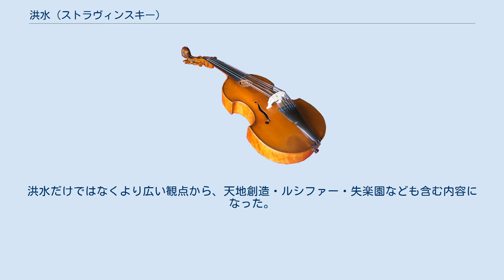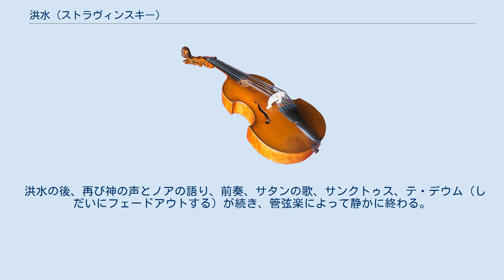洪水 (ストラヴィンスキー)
『洪水』（こうずい、The Flood）は、イーゴリ・ストラヴィンスキーが1961年から1962年にかけて作曲した劇音楽。
旧約聖書『創世記』の大洪水の話をもとにしている。
CBSテレビの番組のために作曲された。
グラミー賞 クラシック現代作品部門を受賞している。
 1959年ごろ、CBSはテレビ番組のためにストラヴィンスキーに作曲を依頼した。
ストラヴィンスキーは大洪水を題材とした。
ロバート・クラフトによると1960年にヴェネツィアで経験した洪水（アックア・アルタ）が作曲のきっかけになったという。
洪水だけではなくより広い観点から、天地創造・ルシファー・失楽園なども含む内容になった。
テクストは英語で、主に創世記およびヨークとチェスターの中世の神秘劇をもとにロバート・クラフトが書いた。
 『洪水』は1962年6月14日、ストラヴィンスキーの80歳の誕生日の直前に放送された。
舞踊部分の振付はジョージ・バランシン、美術はルーベン・テル＝アルトゥニアンにより、ストラヴィンスキーとロバート・クラフトが指揮した。
ストラヴィンスキーの音楽はテレビのプロデューサーが許容最小時間とした時間の半分以下の長さしかなかった。
このため番組は洪水伝説に関する人類学的解説や長々としたストラヴィンスキーとバランシンの共同作業についての説明、スポンサーのブレック・シャンプーの宣伝を加えたために台無しになった。
また、バランシン振付による舞踊もテレビではうまく効果を発揮しなかった。
 生の舞台としてはハンブルク州立歌劇場で1963年4月30日に初演された。
ロバート・クラフトが指揮した。
テレビ放送を前提として作曲されたために、場面転換に充分な時間が取れないなど、生の舞台では演じる上にいろいろな無理が生ずることとなった。
 ジェレミー・ノーブルは、多様な内容を盛り込みすぎたために十分な密度をもった音楽になっていないと批判している。
 テノールはルシファーを、2人のバスは神の声を表す。
 作品は合唱による音楽・音楽つきの語り（メロドラマ）・舞踊などを含む複雑な内容を持ち、契約の虹を象徴する7つの部分から構成される。
最初と最後が対応する。
 前奏曲 メロドラマ 箱舟の建設（管弦楽と舞踊） 動物のカタログ 喜劇（ノアとその妻、息子たちによる音楽つき対話） 洪水（管弦楽と舞踊） 虹の契約 演奏時間は約24分。
 冒頭のわずか7小節の器楽部分は極端に広い音域（5オクターブ半）の和音と弦楽器のトレモロによって、短いながらも強い印象を残す。
続けてすぐにテ・デウムとサンクトゥスが合唱によって歌われる。
 語り手によって神が水を分けて乾いた土地を出現させ、動物たちを創造したことが語られる。
人間が創造され、ついでルシファーを創造するが、ルシファーは慢心から罰せられ、サタンとなる。
神の声は常に大太鼓にはじまって2人のバスによって歌われる。
ルシファー（サタン）はテノールが歌う。
 メロドラマ部分にはいり、サタンは蛇の姿でイヴを騙して禁断の木の実を食べさせる。
神はそれを知ってアダムとイヴを呪い、楽園から追い出す。
短いファゴット三重奏の後、神は人間を滅ぼそうとし、ノアに箱舟を作るように伝える。
 箱舟の建造は複雑なリズムを持つ音楽で、『ムーヴメンツ』に似たところがある。
動物のカタログおよび喜劇部分は器楽に載せて語られる。
クライマックスの洪水は無限に続くように感じられる（最初と最後に稲妻を模した部分がある）。
 洪水の後、再び神の声とノアの語り、前奏、サタンの歌、サンクトゥス、テ・デウム（しだいにフェードアウトする）が続き、管弦楽によって静かに終わる。